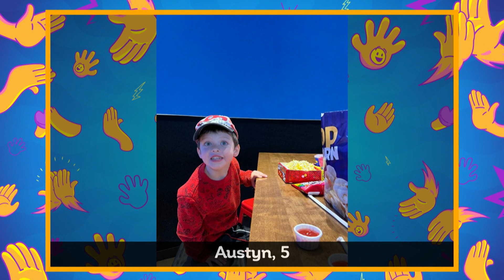High Fives | December 16 | CBC Kids